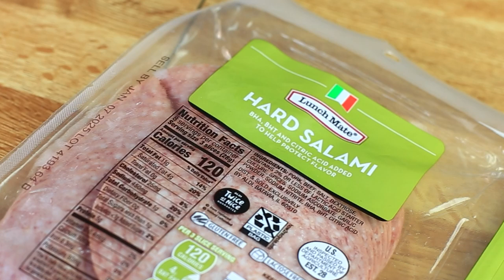Basil, Mozzarella & Salami Stack: The Perfect Bite!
Get ready to indulge in a delicious, no-cook snack that's perfect for any occasion! This easy-to-make appetizer combines the savory flavors of salami, juicy tomato, fresh basil, and creamy mozzarella, all topped off with a drizzle of balsamic vinaigrette and a sprinkle of Everything Bagel Seasoning. It's a quick, satisfying treat that’s perfect for a snack, party appetizer, or light meal. Give it a try and impress your friends and family with this simple yet flavorful bite!

Ingredients:
Slices of salami
Slices of tomato
Fresh basil leaves
Slices of mozzarella cheese
Balsamic vinaigrette
Everything Bagel Seasoning

Serve these delicious stacks at your next gathering or enjoy them as a quick snack anytime!

Tags